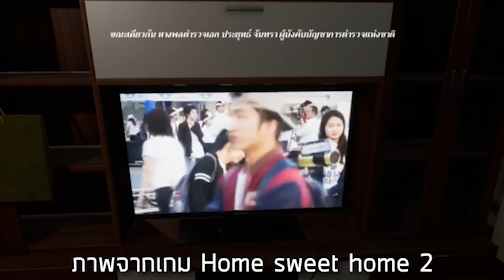ประยุทธ์ จันทรา เล่น Tel annas (RoV) 🏹 20 Kill โหดจัด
ใครจะรู้ว่าประยุทธ์ จันทรา เล่น RoV อย่างโหด โดยครั้งนี้จัดไป 20 Kill ในแรงค์

ติดตาม Facebook Fanpage ของเราได้ที่